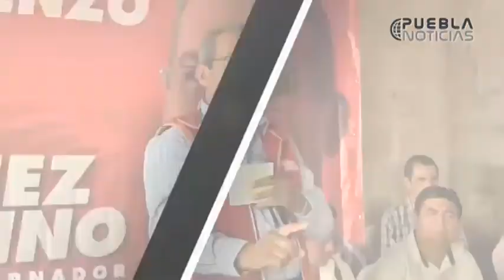Actividades de los candidatos a la gubernatura de Puebla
Miguel Barbosa, Enrique Cárdenas y Alberto Jiménez Merino se encuentran en la contienda.